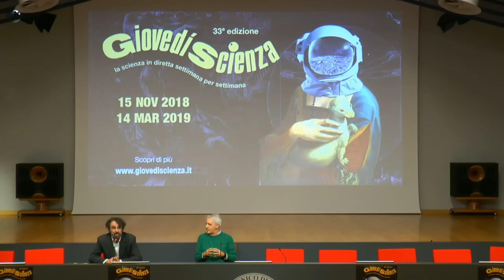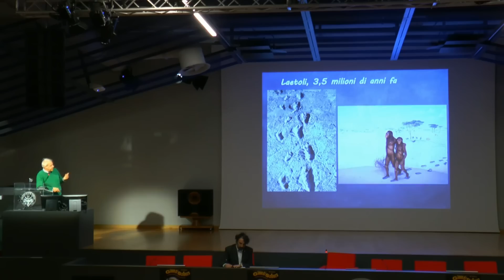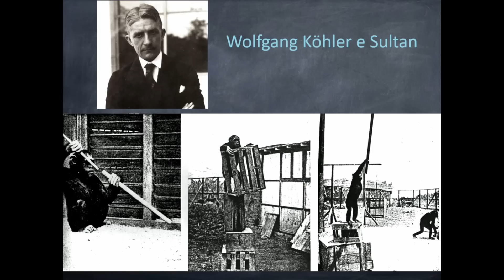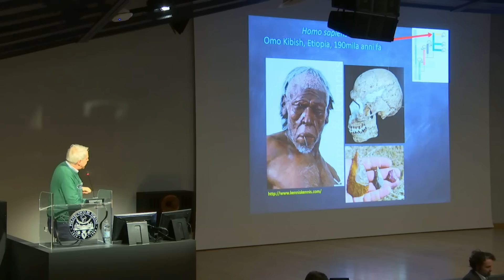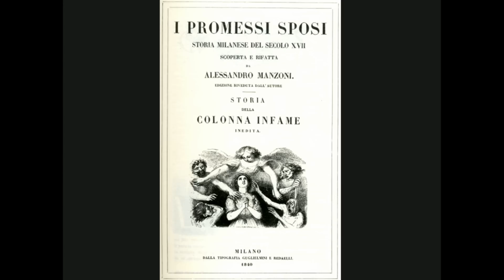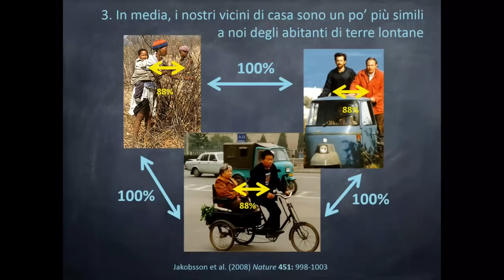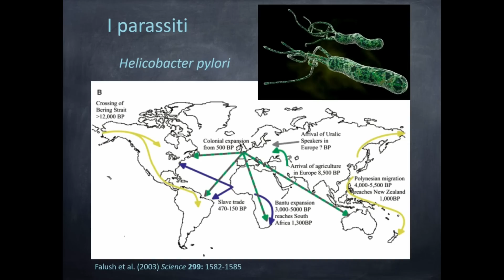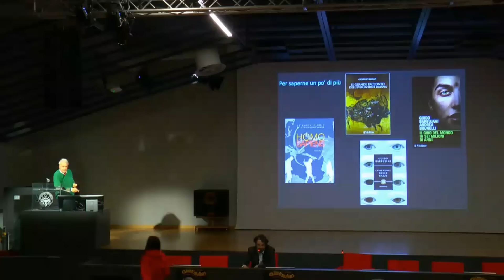Un lungo viaggio dall'Africa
"Un lungo viaggio dall'Africa - Migliaia di anni di migrazioni"

Con Guido Barbujani, Università di Ferrara

Modera  Alberto Agliotti, comunicatore scientifico.

GiovedìScienza 14 febbraio 2019

Recenti sviluppi tecnologici ci stanno offrendo opportunità senza precedenti per misurare e comprendere le nostre differenze biologiche. Abbiamo così capito che le popolazioni umane sono le meno variabili fra i primati, come ci si attende in una specie cresciuta in fretta attraverso intensi scambi migratori. E siamo riusciti, confrontando dati fossili, archeologici e genetici, a ricostruire i principali eventi migratori che ci hanno portato a diffonderci dall’Africa nei cinque continenti, forse in meno di centomila anni. Questi studi minano alla base l’idea che nella nostra specie esistano razze biologiche distinte, anche nel momento in cui il concetto è vigorosamente rilanciato a livello politico e sociale.